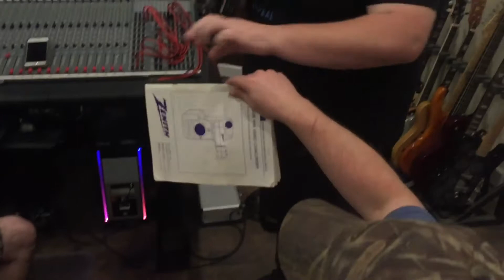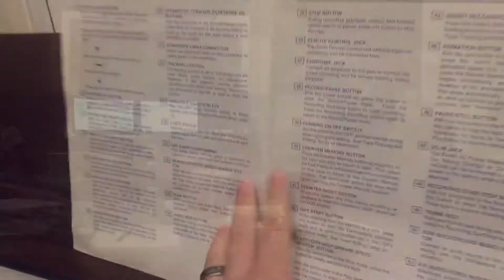Another day in the studio and Blue Creek Production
Music is finally finished now just have to finish vocals and our cd will be complete!